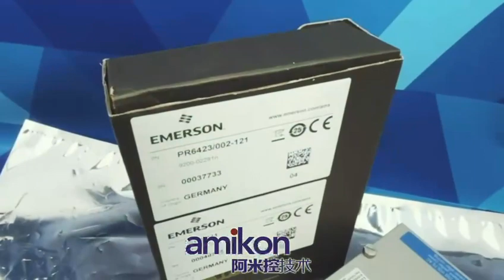EMERSON PR6423 003 030 CON021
WITH CRAZY DISCOUNT

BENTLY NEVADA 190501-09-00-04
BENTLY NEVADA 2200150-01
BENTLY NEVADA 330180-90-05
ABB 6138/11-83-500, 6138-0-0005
P6PREVL, 187026 P6PREVL, 187026
ABB SCR-1SDA063550R1
EMERSON 12P4627X082
EMERSON 12P4628X092
EMERSON 12P4629X042
EMERSON 12P4629X082
EMERSON 12P4627X072
EMERSON 12P4628X102
EMERSON 12P4983X592
EMERSON 12P4983X302
BENTLY NEVADA 3500/63
BENTLY NEVADA 3500/54M
AB 1794-OE8H/B
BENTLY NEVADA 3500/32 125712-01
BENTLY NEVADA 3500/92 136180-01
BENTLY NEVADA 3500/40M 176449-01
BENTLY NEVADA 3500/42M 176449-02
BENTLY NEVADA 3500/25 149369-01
BENTLY NEVADA 106M1081-01
BENTLY NEVADA 3500/15 106M1079-01
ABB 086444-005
SIEMENS 6ES7313-5BF03-0AB0
AB 2711P-RDT12C
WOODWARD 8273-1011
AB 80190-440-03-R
AB 1756-IF16H
ABB AI810 3BSE008516R1
EMERSON  A6370D
GE IS220UCSAH1A
ABB 3BHB003431R0101 KUC720 AE01 3BHB000652R0101